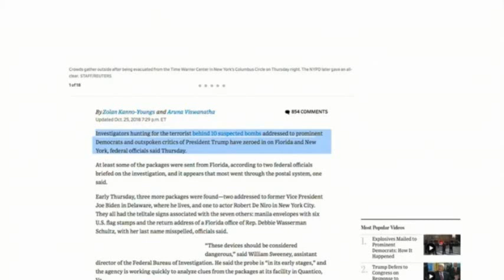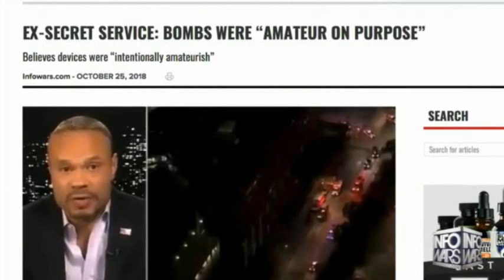DOJ-DIA VS CIA Firefight In Germany Over Server Farm? Who Could Be Behind The Curtain?